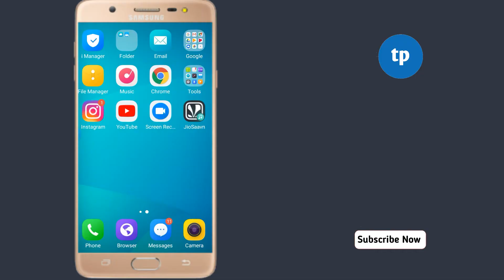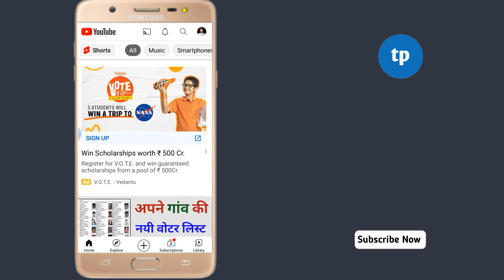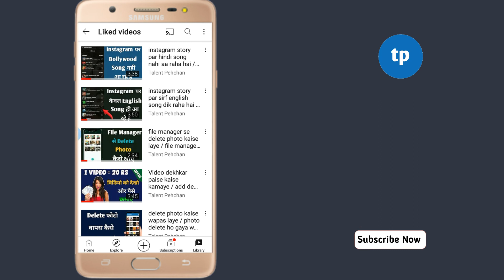How to delete liked videos on youtube / like video delete karne ka trika / like video delete kare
how to remove all liked videos,
how to remove like video on youtube,
youtube par liked video kaise delete kare,
youtube par liked videos kaise removed kare,
youtube se like video kaise delete kare,
like video ko permanently delete kaise kare,
like ki hui video ko delete kaise kare,
liked videos ko remove kaise kare,

youtube channel par like video ko delete kaise kare,

how to remove all like video on youtube,
how to delete liked videos in youtube,

Talent Pehchan,

Talent pehchan,